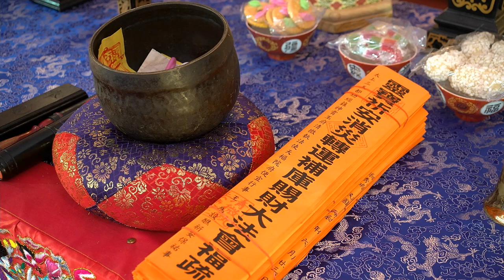壬寅年天上聖母鹿耳門媽第一屆祈安消災轉運補庫賜財大法會2022/03/18_02九天應元雷聲普化天尊玉樞寶經【正統鹿耳門聖母廟】法會第一天